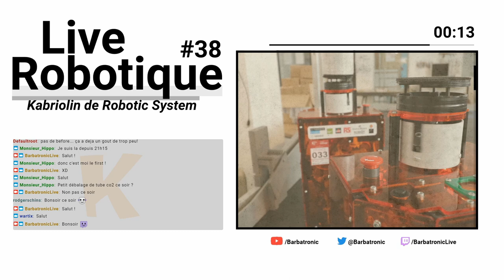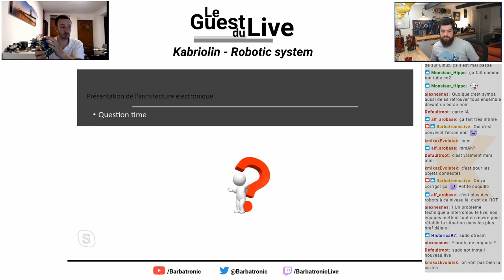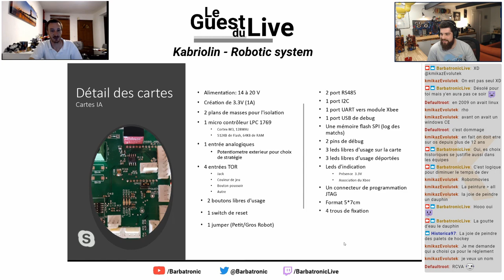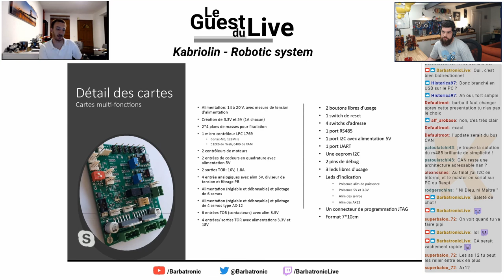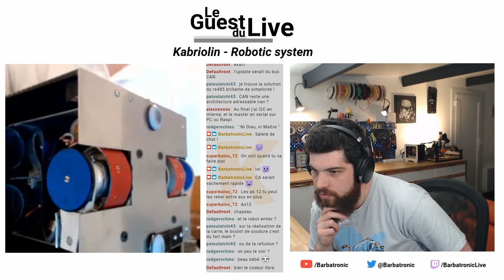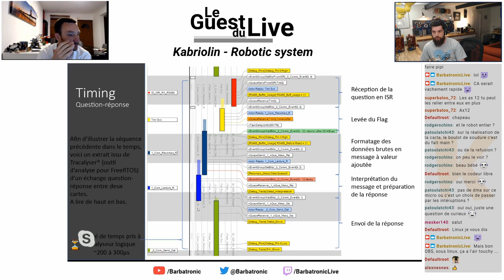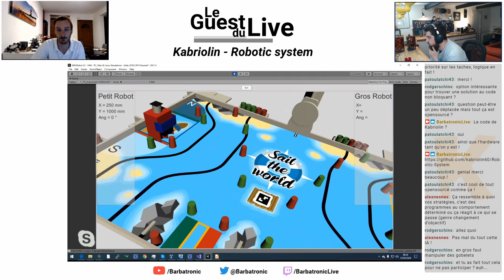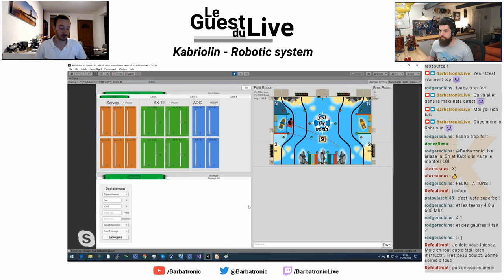Kabriolin de Robotic System - Electronique et Firmware pour robot - [LIVE ROBOTIQUE #38]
Live très particulier puisque je recevais Kabriolin de l'équipe Robotic System qui nous a présenté l'architecture électronique et informatique de leurs robots ! Pour retrouver la présentation ainsi que les fichiers, n’hésitez pas à faire un tour sur son GitHub